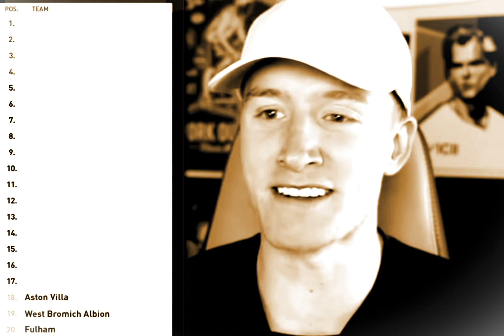Aston Villa-The Start To 2020/21 No One Expected